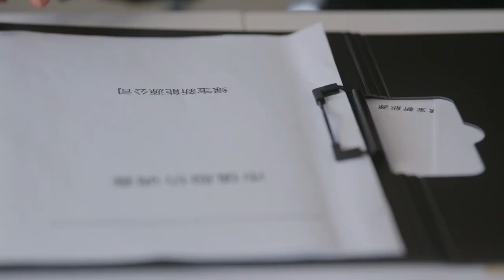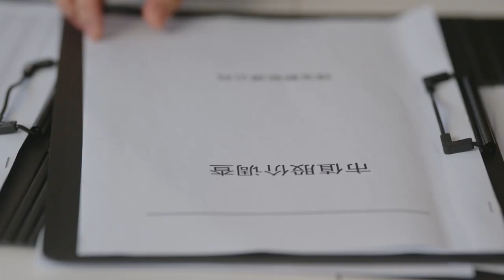Can you really love someone and still cheat on them? | Trailer EP 17 | To Dear Myself | Fresh Drama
Synopsis:
Li Si Yu (Cecilia Shi), Gu Xiao Ling (Chen Mi Qi), and Yu Meng (Kan Qing Zi) are close girlfriends sharing with the same goal: To be a success in the modern society. But as their lives have taken quite different paths, and now they need to face different types of obstacles in their lives. Will the trio find happiness? And can their friendship help them through the rough times?

Subtitles: English [CC]

Audio languages: Chinese

Director: Hei Ding

Starring:
Cecilia Liu as Siyu Li
Yilong Zhu as Yi Ming Chen
Qingzi Kan as Zhizhi Zhang
Guan Ying Peng as Yang Liu